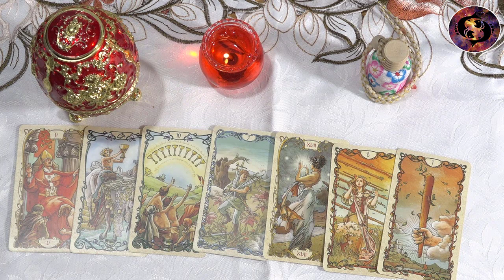Tarot de Mhoni vidente⚠️ 21 de Mayo🙏🙏🙏 Los presagios de cambio de vida y prosperidad han llegado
El cálculo de Libra o ir a cualquier parte hoy no traerá resultados beneficiosos. Sin embargo, mantén tus emociones negativas bajo control.
Debes aprender a ahorrar, limitar el gasto en cosas inútiles.
Aries 01:47
Tauro 03:04
Géminis 04:24
Cáncer 05:44
Leo 06:53
Virgo 08:04
Libra 09:20
Escorpio 10:27
Sagitario 11:44
Capricornio 12:59
Acuario 14:16
Piscis 15:30